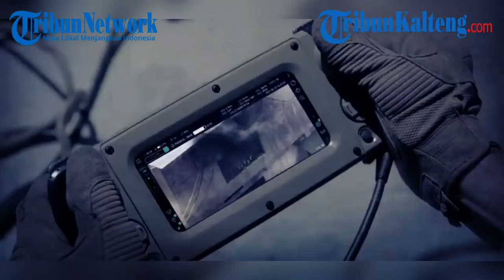Pasokan Senjata Terbaru Ukraina dari AS, Drone Bunuh Diri Kehebatannya Dibanding Bayraktar TB2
Ukraina kini siap untuk melakukan serangan ke Rusia setelah mendapatkan amunisi baru dari Presiden Amerika Serikat yakni Joe Biden.

Amunisi tersebut yakni drone Kamikaze atau drone bunuh diri yang dinilai lebih canggih dan berbahaya.

Setelah penggunaan drone Bayraktar TB2 buatan Turki, kini Ukraina bersiap dengan amunisi baru.

Senjata ini dikirim seusai Presiden Ukraina Volodymyr Zelenskyy meminta bantuan tambahan ke Amerika.

Ukraina meminta bantuan, lantaran adanya informasi bahwa pasukan Rusia mendesak untuk mengepung kota-kota besar di Ukraina.

Akhirnya, Presiden AS Joe Biden mengumumkan 800 juta dolar AS dalam bantuan militer baru untuk Ukraina.

Selain itu ada pula bantuan lain yakni 800 sistem anti-pesawat Stinger, 2.000 Javelin, 1.000 senjata anti-armor ringan, dan 6.000 senjata anti-tank portabel AT-4.

Ada pula bantuan berupa 100 drone tak berawak "taktis".

Amerika Serikat dikabarkan juga telah mengirim drone Kamikaze atau drone bunuh diri.

Ppesawat tanpa awak tersebut diberikan untuk membantu perjuangan Ukraina dalam melawan Rusia. (*)

Sumber : Tribun Timur